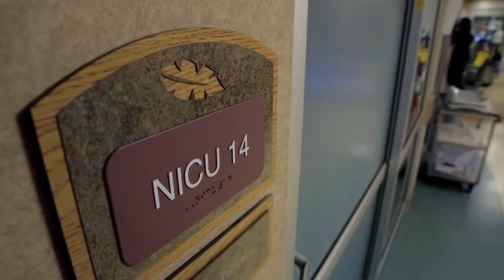2014 L'Oreal USA For Women in Science Fellow, Dr. Katie Brenner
Katie Brenner is a postdoctoral scientist in biochemistry at the University of Wisconsin-Madison. Brenner’s research focuses on neonatal metabolomics, specifically the early diagnosis of neonatal infections. After her first child was born early and briefly spent time in the NICU, Brenner was inspired to develop a technique that enables early risk assessment and diagnosis of many conditions for preterm babies and their mothers. She will use the L’Oréal USA For Women in Science fellowship grant to further her study which is already generating results that will change the standard of neonatal care and help save babies’ lives. Brenner has been active in promoting women in STEM since her time serving as president of Stanford’s Society for Women Engineers. In addition to mentoring several undergraduate women researchers, Brenner works with a local high school teacher to develop a series of laboratory experiments designed to bring cutting-edge science to a rural population. Brenner, 35, received a PhD in Bioengineering from the California Institute of Technology and an MS and BS in Electrical Engineering from Stanford. Originally from Illinois, Brenner lives in Madison with her husband and three young children.